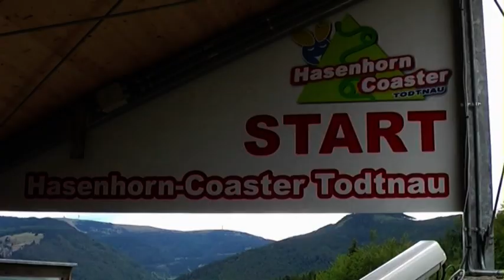Todtnau Hasenhorn Coaster - coole Sommerrodelbahn!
Die spektakulärste Coasterbahn in Deutschland!